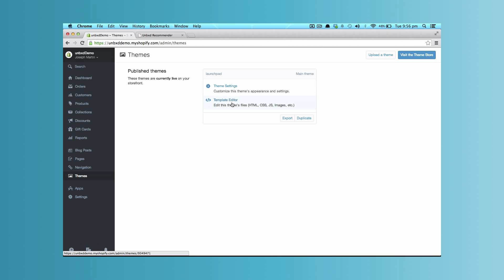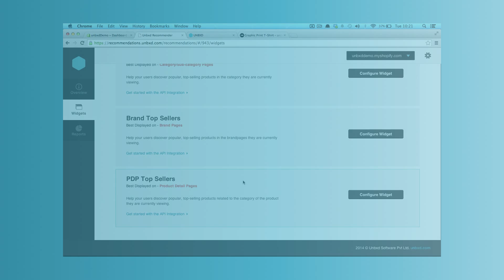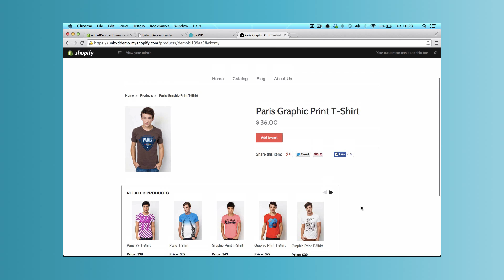Add Recommendations to your Shopify Store in just 2 Steps!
Add Unbxd Recommendations to your Shopify Store in just 2 easy steps!